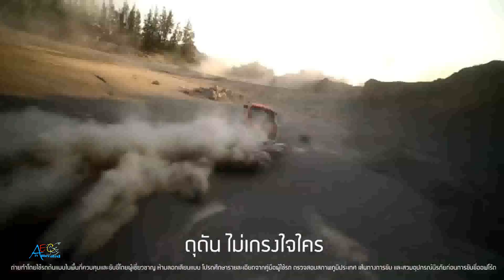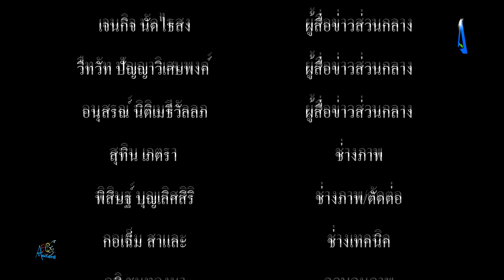หมาก ปริญ คิมเบอร์ลี่” แถลงวิวาห์หวาน วางแผนเที่ยวอีก 2 ปี ก่อนมีลูก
หมาก ปริญ - คิมเบอร์ลี่” แถลงวิวาห์หวาน วางแผนเที่ยวอีก 2 ปี ก่อนมีลูก tvstreaming # / aecthaitvoff#tvstreaming

หลังจากที่จับมือกันเข้าสู่พิธีวิวาห์หวาน ณ เลค โคโม่ ประเทศอิตาลี ท่ามกลางเพื่อนสนิทและสมาชิกในครอบครัวที่ได้เป็นสักขีพยานรัก ล่าสุดเมื่อวันที่ 12 พ.ย. 2566 ก็ถือเป็นฤกษ์ดีที่ หมาก ปริญ และ คิมเบอร์ลี่ ก็ได้จัดงานฉลองสมรสกันที่ประเทศไทยอีกครั้ง โดยมีบรรดาเพื่อนสนิทในวงการบันเทิงมากมาย ได้ไปร่วมยินดีในงานนี้ อีกทั้งก่อนเริ่มงาน ทั้งคู่ก็ได้เชิญสื่อมวลชนจัดโต๊ะแถลงวิวาห์หวานอีกด้วย โดย หมาก-คิม ได้เปิดใจด้วยรอยยิ้มและความสุขที่ล้นทะลักออกมา พร้อมขอบคุณทุกคนที่เป็นกำลังใจทำให้คู่จิ้นกลายเป็นคู่จริงในวันนี้แล้ว ถามถึงความรู้สึกในวันนี้ ?หมาก : "เมื่อกี้ก่อนลงมาเราก็พูดกันว่า ในที่สุดก็ถึงวันนี้สักทีเนอะ ที่มีงานหมั้นที่บ้าน ที่เลคโคโม่เป็นงานแต่ง และก็ที่นี่เรียกว่าเป็นงานฉลองพิธีมงคลสมรสของเรา"งานแต่งวันนี้สวยมาก ?คิมเบอร์ลี่ : "บอกก่อนค่ะว่า เราสองคนมีความคิดที่ไม่เหมือนกัน (หัวเราะ) ด้วยโจทย์ของเราคือพี่หมากชอบป่าค่ะ และคิมชอบดอกไม้ค่ะ เขาก็รังสรรค์ให้ จะเห็นว่าวอลเปเปอร์เป็นป่าหมดเลยค่ะ แต่จะมีความหวานเข้าไป มีความเป็นคิมด้วยดอกไม้ ถือว่าเป็นเรามากๆ"ตื่นเต้นกันไหม ?คิมเบอร์ลี่ : "เอาจริงๆ ไม่ตื่นเต้นเลย จนกระทั่งเมื่อคืนค่ะ แบบมันกำลังจะเกิดขึ้นแล้วจริงๆ เหรอ"หมาก : "คืองานที่ต่างประเทศ คิมต้องทำอะไรคนเดียวเองหมดเลย พอมาถึงงานที่ไทยก็สบาย มีคนช่วยเยอะ ต้องขอบคุณทุกๆ ท่านที่ช่วยเหลือนะครับ"ชุดเจ้าสาววันนี้มีที่มาอะไรไหม หมาก : "มีครับ จริงๆ นี่คือชุดที่สองนะครับ ชุดแรกไม่ใส่ เพราะว่าไม่ถูกใจ" คิมเบอร์ลี่ : "(หัวเราะ) ไม่ใช่ คือเราซื้อมาเป็นปีแล้วค่ะ แล้วได้มีโอกาสเข้าไปดูที่ร้านอีกรอบก็มาเจอชุดนี้ประมาณเดือนที่แล้วค่ะ ก็เลยคิดว่าชุดนี้แล้วกัน" หมาก : "สวยมากครับ จริงๆ ผมชอบชุดนี้ เป็นคนเลือกให้ครับ เห็นตอนไปลองปุ๊บ ก็บอกว่าชุดนี้แหละ สมควรแล้ว ก็เหมือนในละครนะครับ พอเปิดออกมาก็เห็นแล้วถูกสเปก ว้าวเลย ทั้งชุดทั้งเจ้าสาว ตกหลุมรักหลายๆ รอบ